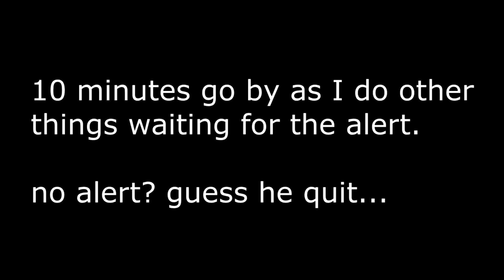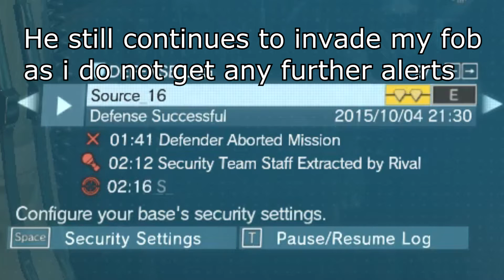Metal Gear Solid 5 - FOB Hacker? 01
This guy again, looks like hes salty that i caught him hacking in my other video.

i dont know what happened here but if either player disconnects then the fob match is over. when i got disconnected i did not get any alerts of him raiding my base. i even closed and reopened mgs5 and still nothing

i only end up finding out later my npc destroyed him.